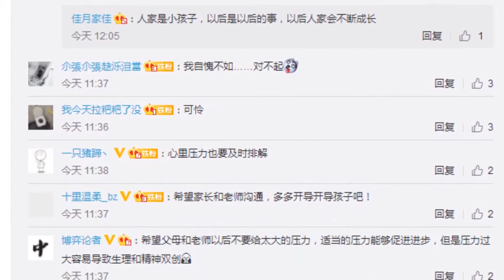初三生因学业压力大晕倒在站台 昏迷前还惦记考试